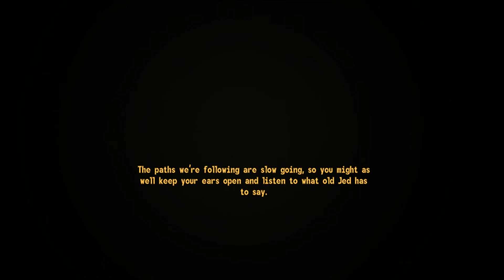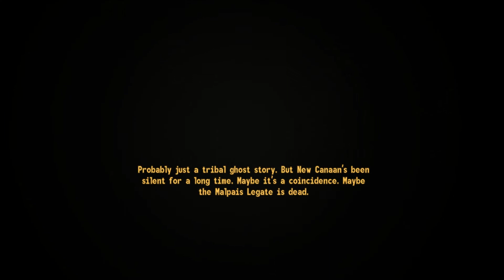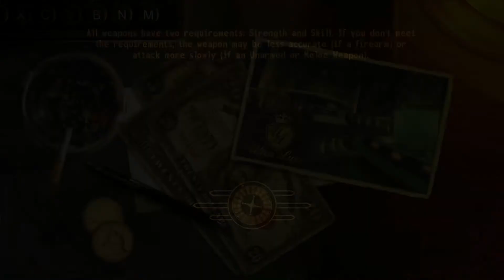Let's Play Fallout New Vegas - Blind - Part 24 // Happy Trails Caravan Company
Welcome to a brand-new episode of the Fallout New Vegas Blind Playthrough! In today's episode, I decide that the Happy Trails Caravan Company could use another PipBoy user other than Ricky!!

Synopsis:
With this being a Blind playthrough I do not know much about Fallout New Vegas. Nevertheless, this is what I can tell by the backstory we are provided in the intro: Our character, the Courier, was hired by the Mojave Express to deliver a package, an odd-looking Platinum Poker Chip, to the New Vegas Strip. However, on the way to deliver it, we were attacked by a couple of Khans led by a mysterious man in a fancy checkered suit who shot us, said an iconic line, and took the package from our seemingly cold dead hands, then left us for dead in a grave they'd dug. Apparently, a securitron named Victor heard the commotion and waited nearby for them to leave. After they were gone, Victor dug us up and brought us to Doc Mitchell in Goodsprings who then saved our life. After we woke we ran through some medical tests and were given back our belongings that the Doc and Victor could salvage. Afterward, we set off into the wastes with a score to settle and a Platinum Chip to find.
Knock Yourself Out... But not literally please, that would hurt.